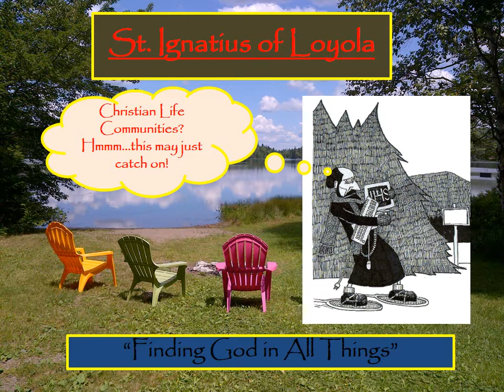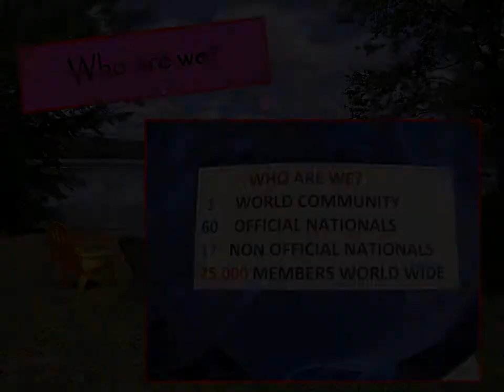2014 assembly pptx FINAL